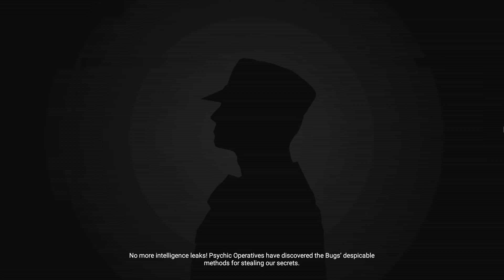Starship Troopers - Terran Command [12] Razor River Gameplay Walkthrough [PC 60FPS]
Difficulty : Brutal.